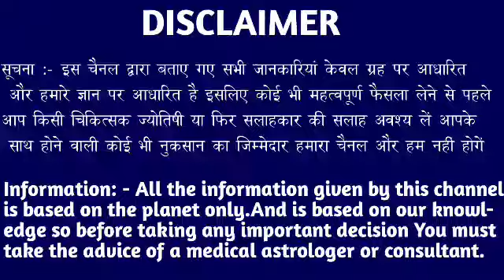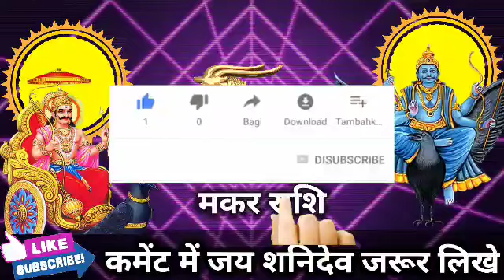मकर राशि वालों 30 सितंबर से 7 अक्टूबर तक पूरे गांव में 50 किलो मिठाई बांटना पड़ेगा।Makar Rashi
मकर राशि वालों 30 सितंबर से 7 अक्टूबर तक पूरे गांव में 50 किलो मिठाई बांटना पड़ेगा।Makar Rashi#makarreport